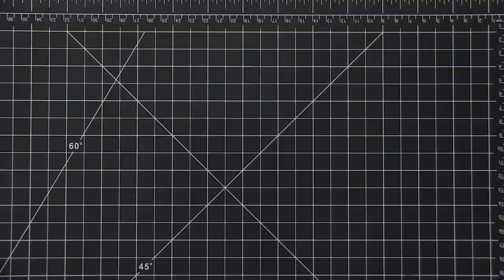Thanks a bunch + Life Update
• Simon Says Stamp PEEKING DAISY Wafer Die s659 Celebrate You

• Tim Holtz Distress Mini Ink Pad DRIED MARIGOLD Ranger TDP39921

• Tim Holtz Distress Mini Ink Pad PEACOCK FEATHERS Ranger TDP40064

Songs I use and their licences:
Free songs from Youtube Library:
- Water Lily
- Always Be My Unicorn
- Blue Skies